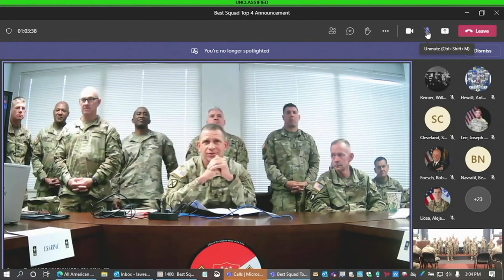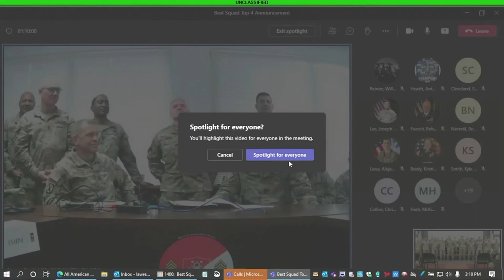Army Best Squad Competition: Top 4 Squads.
FORT BRAGG, NC, UNITED STATES
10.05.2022